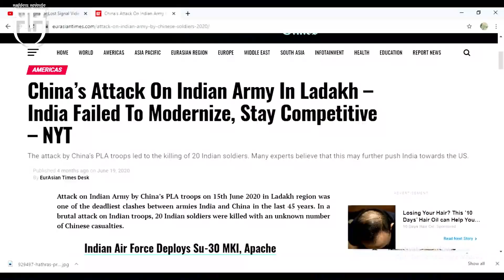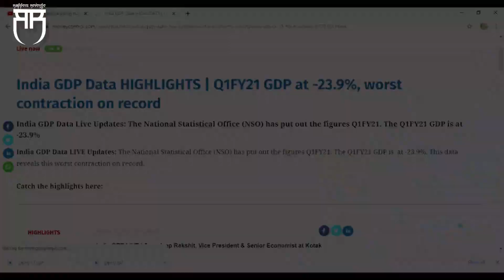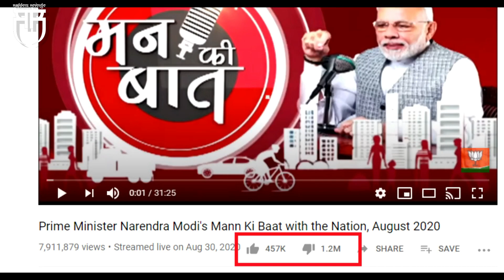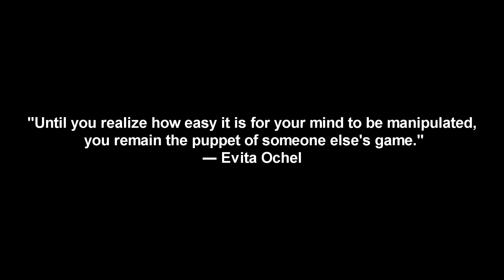Puchta Hai Bharat - ACH || Arnab Goswami Diss Track || Hindi Rap Song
Thank you for 200+ Likes . Do share this song to aware our Indians
Poochta Hai Bharat (2020) Performed By Rapper Ach , based on News Media including Republic Tv Arnab Goswami
Lyrics and Vocals - Ach
Composed By Ach

After India's independence from the British Rule in 1947, the nation has relied on newspapers to get their daily dose of information. This trust is in part because of the media's significant influence on India's freedom movement and its role as a gatekeeper of the public interest and protector of democracy.However, in recent times, people in the country are forgetting the real job of the press: reporting the truth. After years of being the voice that brought social change, the media is now being controlled and manipulated by authorities who have attempted to kill stories that hurt their reputation.
The current media situation seems to harken back to how it was at the time of the 1975 to 1977 "internal disturbance," when the exercises of the press were controlled. Back then, strict orders were imposed on the media houses, resulting in the abandonment of press freedom.
Today's media, under either threat, luring or manipulations, is not only crawling but is happily licking the 'boots' of the present regime and wagging their tails to appease their 'masters' by overzealous publicizing government's narratives." said Apurva Trivedi, a journalist in India who has been working in the field for over 19 years. "Not only owners but most of the journalists have towed the line, either as a survival instinct or willingly. And that is the beginning of the end of journalism which used to be in India and which ought to be in India," he added.
In just over five years under Prime Minister Narendra Modi's administration, India's place in the Reporters Without Borders' press freedom index has, for good reason, dropped from 136th in 2015 to 142nd in 2020. The current ruling party, Bharatiya Janata Party, is increasingly encroaching on the privileges of the media with laws similar to old British-Raj rules. The party has threatened to pressure journalists who don't regard the Hindu patriot government's principles. Last year, Foreign Policy reported that New Delhi cut off state advertising for at least three publishers of prominent English newspapers and the senior heads of those groups and opposition leaders contended that the advertisement freeze was counter for news reports criticizing the lawmaking body. We're at a point where officials aren't even trying to hide the fact that they're manipulating the fourth pillar of democracy — freedom of the press.
India's relationship with the freedom of the press is the exact same as its relationship with neoliberalism at large," said Aaryaman Trivedi, an entry-level freelance writer in the country. "The reasons why the independence of journalists in India is eroding are multifaceted as brave reporters fighting tooth and nail for the objective depictions of truth in our country are at direct odds with the institutions they fight alongside with."
Publication houses are surviving by staying in the good graces of elected leaders who cannot survive without, as Trivedi puts it, their "own uniquely crafted political truths."

According to a recent report by the Rights and Risks Analysis Group, an an independent think-tank based in New Delhi, in 2020 alone more than 50 journalists have been arrested, had police complaints enlisted against them, or been physically assaulted by the police. On April 11, police slapped and used batons to beat Srinagar-based reporter, Mushtaq Ahmed Ganai, to a "pulp," before putting him in lock-up for carrying out his reporting responsibility. This is only one of numerous such occurrences all through the nation.

 Voters in India have surrendered their trust in the news and the government. It's hard to compel a large crowd to go out and vote these days because of the government's activities concealing reality. People have accepted that this is how things are always going to be. Hence, we also need some level of optimism from the voters' side.

Through this piece, I want to humbly request the Modi government press pause and think about their actions. Many people across India are angry at the ruling body for a variety of reasons — it would be wise to not add attacks on press freedom another item on the list. After all, freedom of the press is what liberated us in the first place.